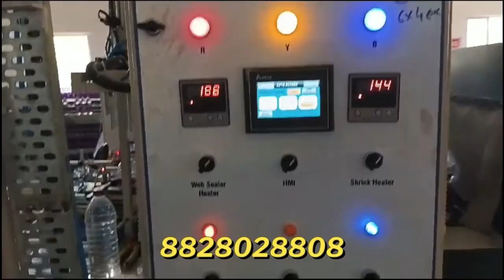90BPM Double Track Automatic Web Sealer Shrink Machine for Water Bottles, Packing Machine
Web Sealer Shrink Tunnel Machine, Oil Bottles Shrink Wrapping Machine Mumbai, Shrink Packing Machine